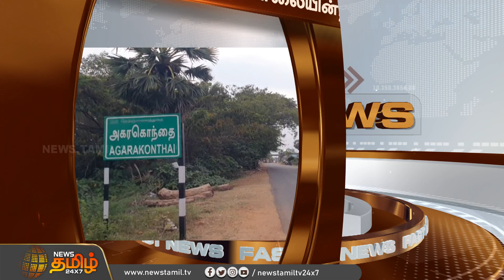திமுக பிரமுகர் தற்கொலை.. கடன் தொல்லை காரணமா? போலீசார் விசாரணை | SALEM